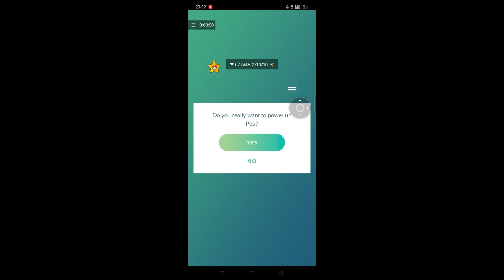Shinny Ditto get Sugar Rush.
this blue pou thing in pokemon like bubblegum squishy.

FOR FUN !